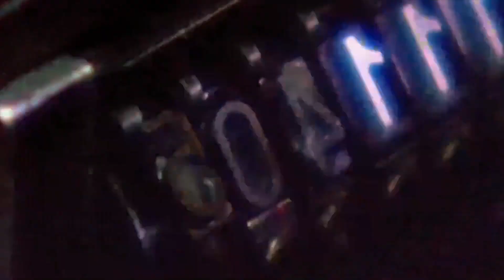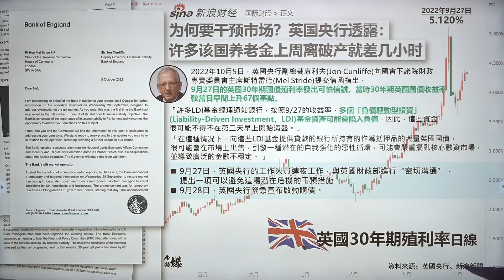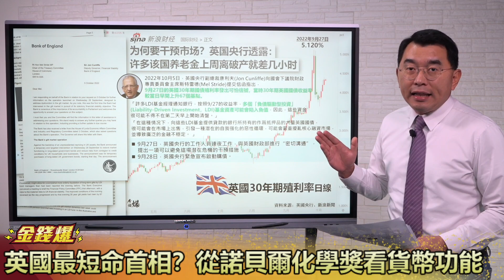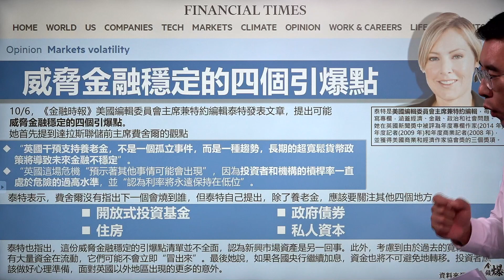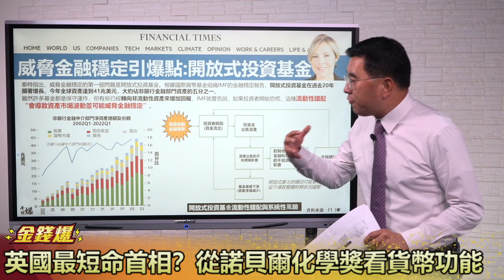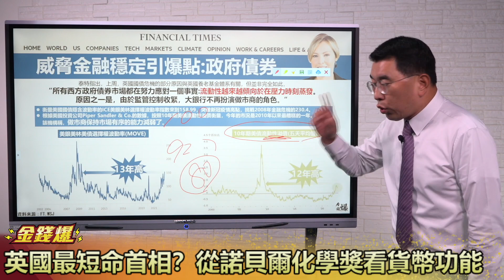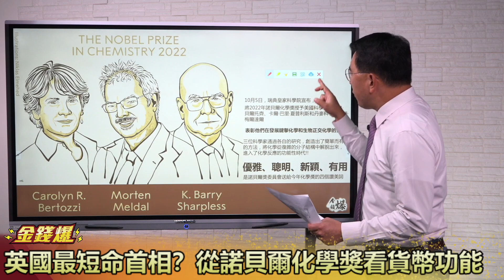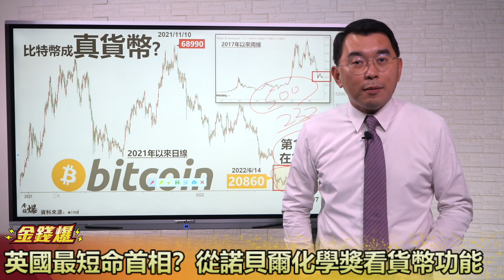英國最短命首相？從諾貝爾化學獎看貨幣功能 20221007《楊世光在金錢爆》第2961集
00:00 特拉斯短命首相？英國差幾小時就亡國
08:10 威脅金融穩定的四個引爆點
16:30 被迫加槓桿彌補報酬 流動性出問題
26:00 中美大戰美國要輸了？必須加息
28:00 比特幣找到均衡點將取代美元？